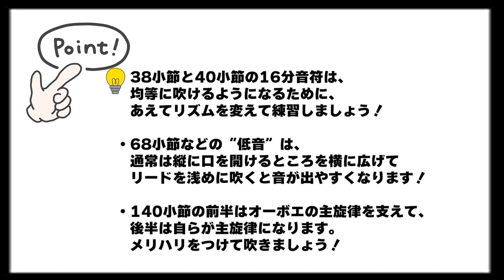【ファゴットパート】2022年課題曲Ⅰ やまがたふぁんたじぃ〜吹奏楽のための〜【全日本吹奏楽コンクール】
2022年吹奏楽コンクール課題曲Ⅰ
やまがたふぁんたじぃ〜吹奏楽のための〜　ファゴット

0:12 模範演奏
3:53 ポイントアドバイス
5:18 ポイントまとめ
※演奏者は音大卒業生(全国金賞常連校出身)です。

吹奏楽コンクール全国金賞受賞指揮者監修の下、
テレビ番組制作のプロがディレクションしています！